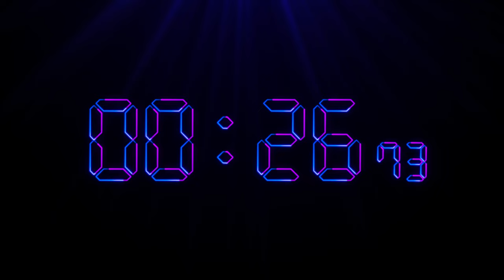Negative Countdown Five Minutes FREE STOCK VIDEOS